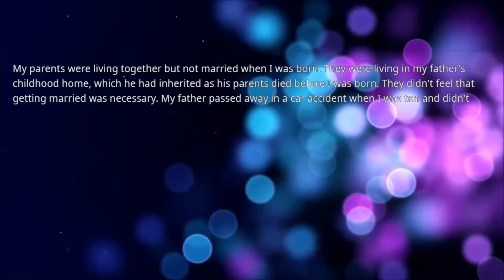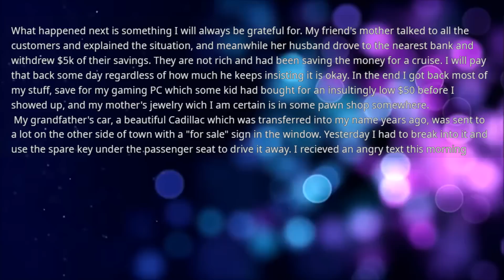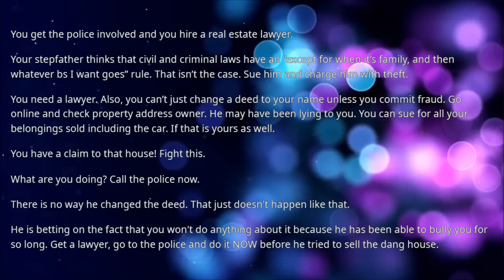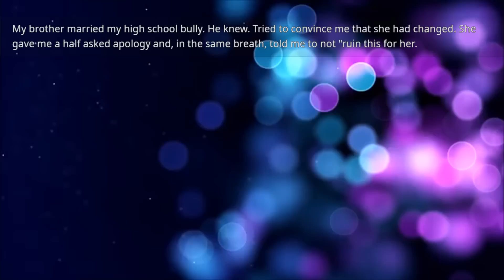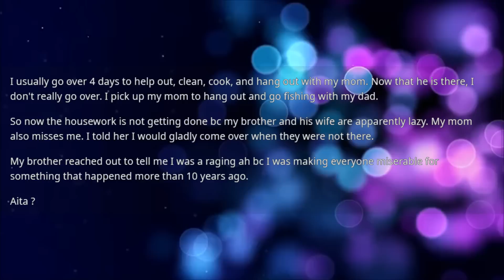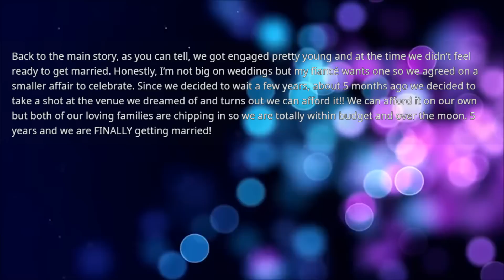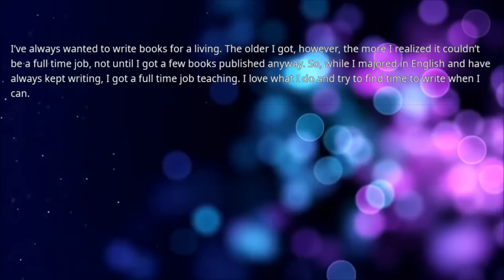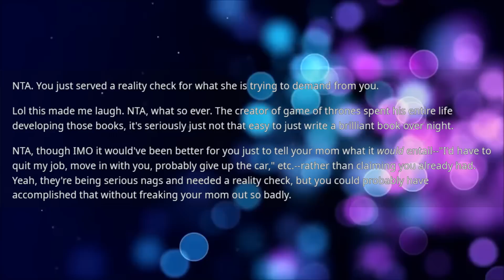I've inherited a house from my father & now my mother married stepfather & he claims that he owns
I've inherited a house from my father & now my mother married stepfather & he claims that he owns the house so that's what I did